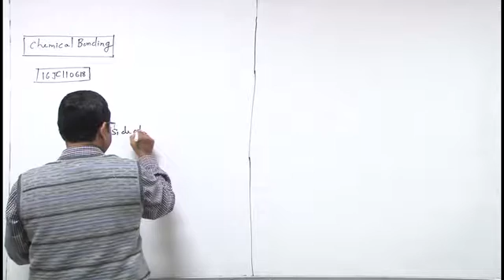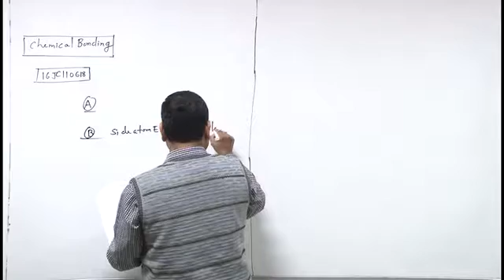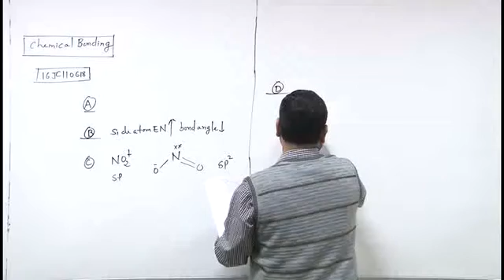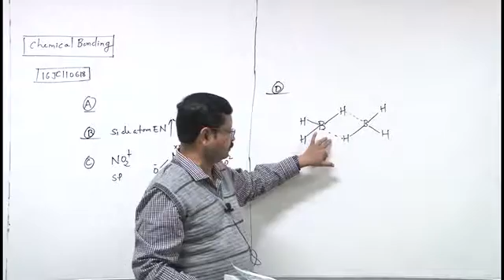16JC110618 Chemical Bonding